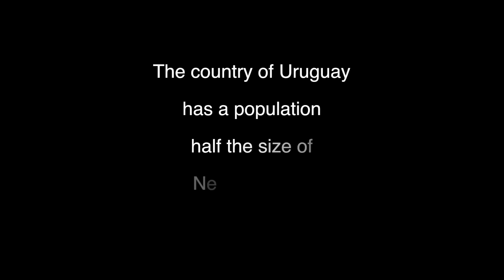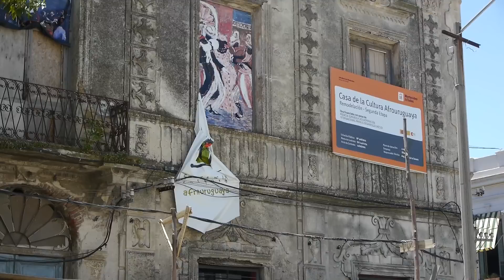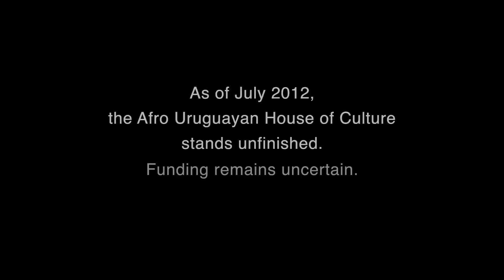Afro Uruguay: Forward Together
Candombe is a beautiful and powerful art form and cultural tradition brought to Uruguay centuries ago by people of African descent. Today it represents the resilience and history of a people.  Join us in the making of a documentary about this unique South American experience.  Learn how you can support this effort